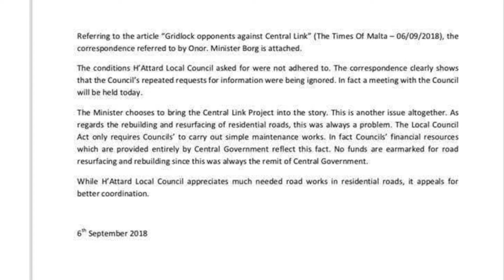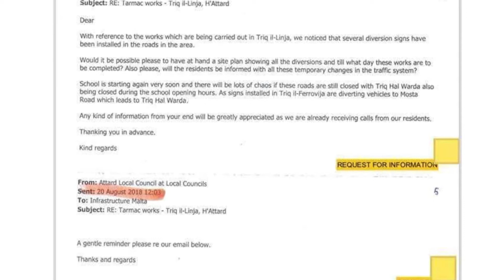Tissejjaħ laqgħa urġenti bejn Transport Malta u l-KL ta’ Ħ’Attard